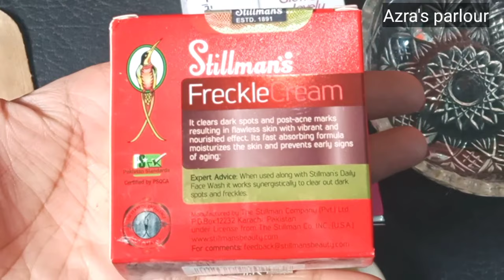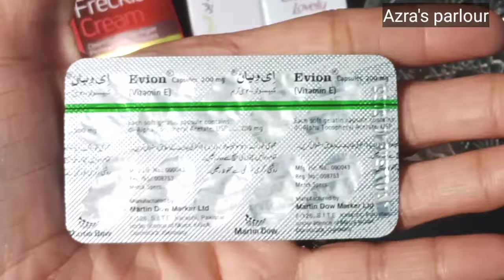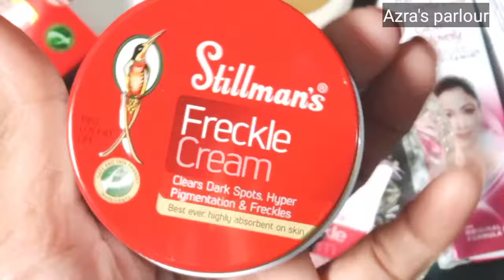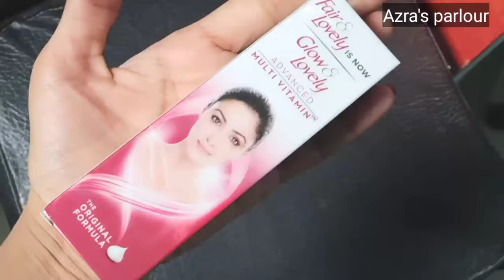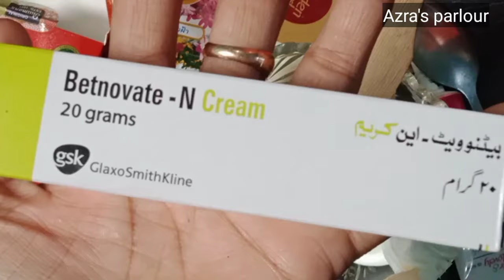Formula cream banane ka tarika"best result"skin whitening/spots remove"information"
products.
Fair and lovely,stillmans freckles cream,arche cream,Betnovate N cream,Evion vitamin E capsule.